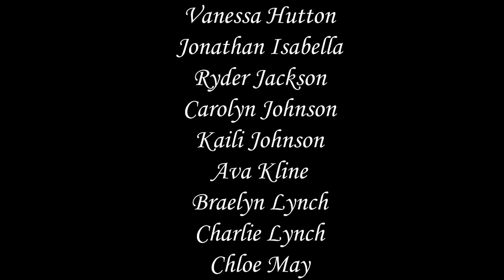LBMS & Harper McCaughan Choir Winter Concert 2021